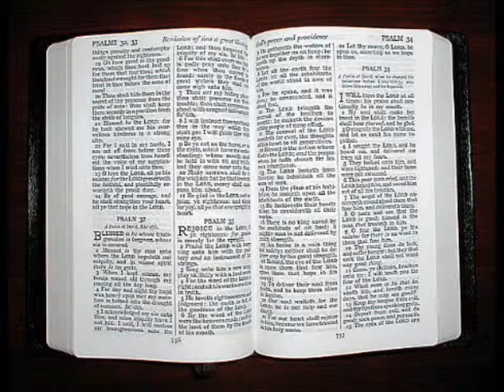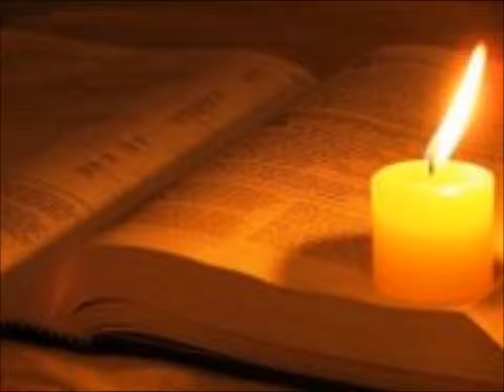Micah 7:2 Thinking about the Word